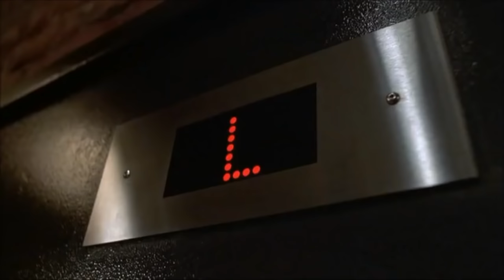I BINGE-WATCHED **CHUCKY** AND NOW I WANT MORE (FULL SEASON REACTION)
THIS SHOW TURNED ME OUT!